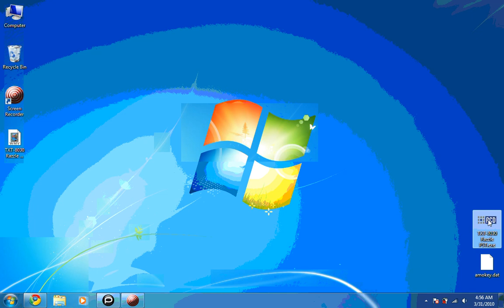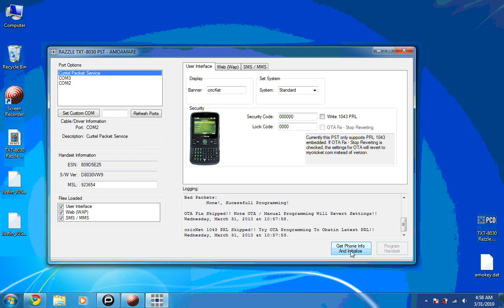TXT-8030 Razzle PST Demo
Just a demo use of the PST software for the TXT-8030